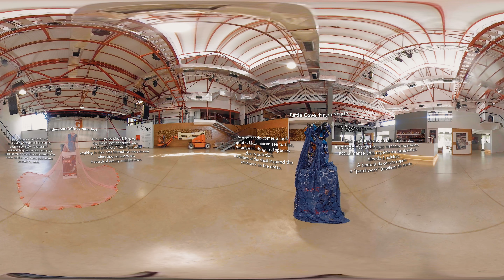Green is the New Black 360 VR Exhibition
The British High Commission in Maputo sponsored the "Green is the New Black" Virtual Exhibition a UK funded program promoting sustainable fashion." 10 young designers from Mozambique have used their creativity and talent to produce amazing pieces that can be viewed in VR 360 video from the comfort of your homes in these difficult times.

Enjoy the virtual exhibition and let us know which piece you like best!

360 Video: Denilson Pombo
Editing and Finishing: KISAI and Denilson Pombo
Voice Over: NneNne Iwuji-Eme and Djamila de Sousa
Production: Sheila Saiete